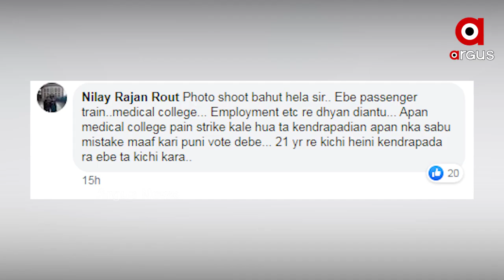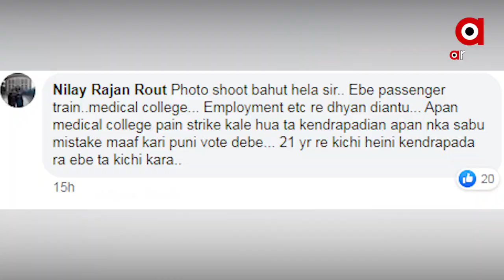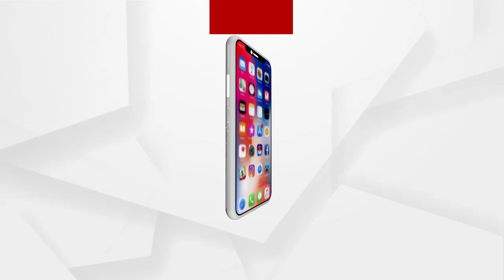ମ୍ୟାଙ୍ଗୋ-କମନ୍‌ ନା ‘ଟ୍ରୋଲମ୍ୟାନ’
ସେ ପାଲଟିଯାଇଛନ୍ତି ଓଡ଼ିଶାର ଟ୍ରୋଲମ୍ୟାନ । ଜଣେ ସାଂସଦ ହିସାବରେ ତାଙ୍କର ଅନ୍ଦାଜକୁ ପସନ୍ଦ କରିପାରୁନାହାନ୍ତି ଓଡ଼ିଶାବାସୀ । ସେ ଯାହା ବି ଲେଖୁଛନ୍ତି ତାକୁ ନେଇ ବିବାଦ ହେଉଛି । ତେବେ ସେ ସାଂସଦ କିଏ ଆପଣମାନେ ବି ଜାଣିସାରିଥିବେ.